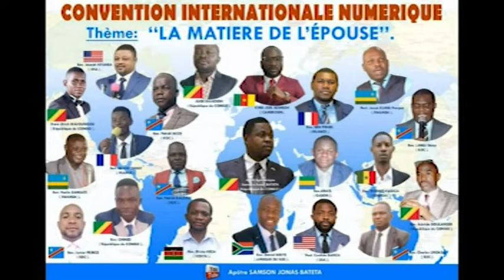La matière de l'Epouse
Intervention du docteur Paulin du Rwanda avec pour sujet: ''Venez et montons plus haut''. 2ème jour de la convention internationale numérique.